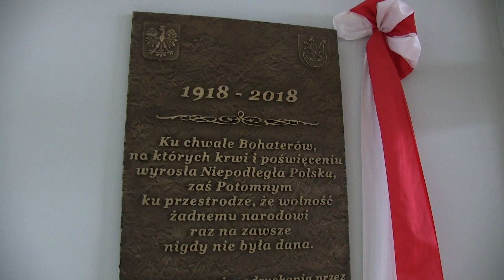Gmina Lisia Góra w dniu Święta Niepodległości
Obchody święta narodowego w Lisiej Górze